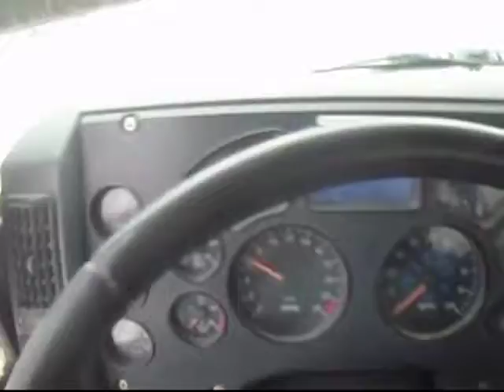2009 MACK PINNACLE CHU613 For Sale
Title: 2009 MACK PINNACLE CHU613 For Sale

Category: Water